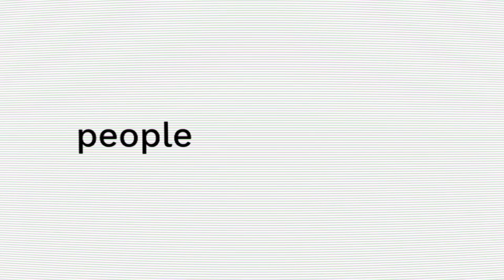P.U.N.K girl !!! dorlene : marauders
THEY ARE SO CUTIE PATOOTIE I LOVE THEM SO MUCH I WANNA MAKE THEM INTO CROCHET BOOKMARKS AND BRING THEM EVERYWHERE

﹒FANDOM　:　marauders
☆﹒AUDIO　:　P.U.N.K girl
﹒CREDITS　:　me. for everything. except the actually characters but actually i claim them bcs jkr sucks and theyre all fandom anyway

ask me before inspiration or using one of my videos for a reaction video please!! make sure to credit too ty

﹒CAPCUT
★﹒ALIGHT MOTION